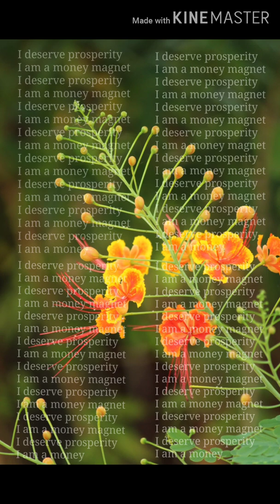Photography എൻ്റെ ചിത്രങ്ങൾ